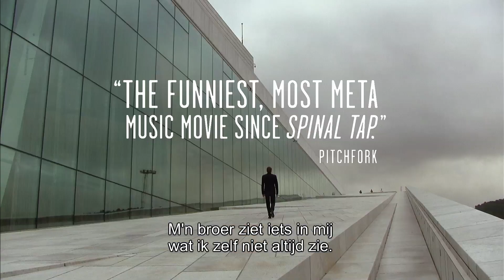Mistaken For Strangers - Trailer NL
Muziekdocumentaire van Tom Berninger. Met: Matt Berninger, Bryce Dessner, Aaron Dessner, Scott Devendorf en Bryan Devendorf van indie-rockband The National.

Vanaf juli 2014 in de bios, op dvd en video on demand. Meer info op